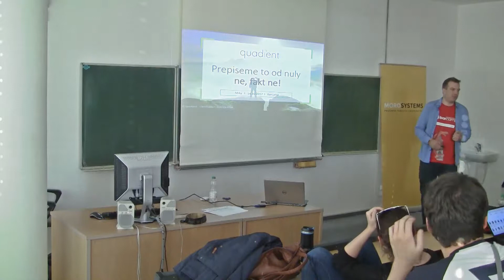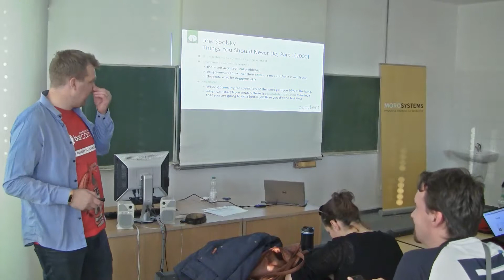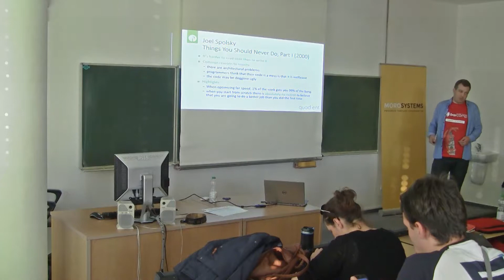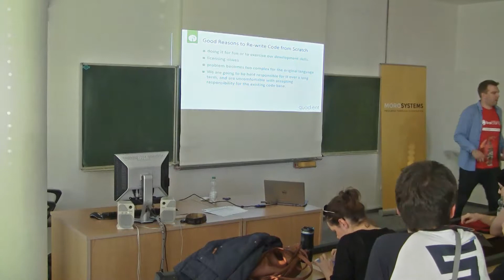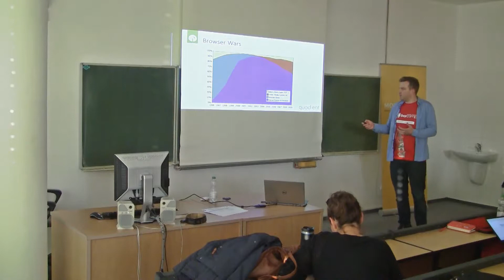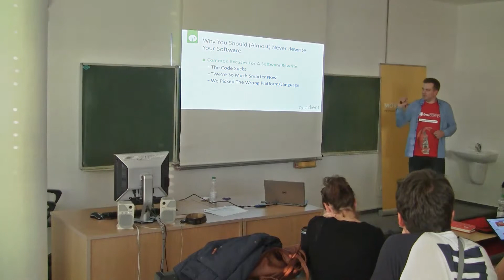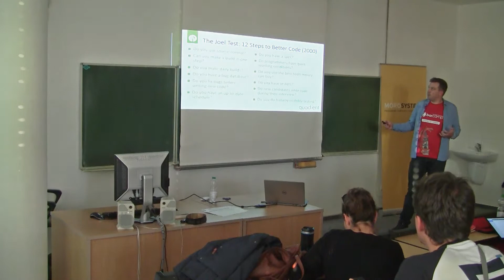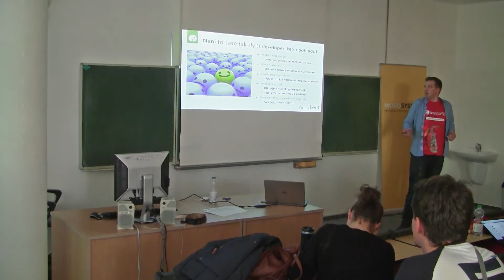Barcamp Hradec Králové 2017 - Michal Miky Jankovský: Přepíšeme to od nuly - ne fakt ne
Tento web Barcampu jsem přepsal (skoro sám) od nuly... 1) proč to radši nedělat, 2) na co si dát případně pozor, 3) omlouvám se za letošní komplikace. Každy z nás developerů tato památná slova vyslovil alespoň jednou... ;) Pro hobby projekt to bylo součástí motivace, napsat to "lépe a správně" a snad je to i ospravedlnitelné. Ale v byznysu to může být skutečně likvidační: Netscape, Windows Vista, etc.

Nahráno na Barcampu v Hradci Králové, který se konal v prostorách UHK 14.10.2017, více o nás na